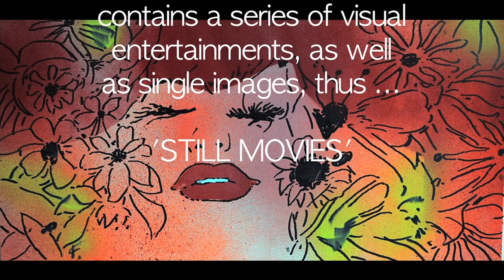END OF THE DEMO INTRODUCTION © 2023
One of many short film clips, filmed in various locations, as well as museums, and libraries.
showing the many works of Frank Thorne. Paintings from decades taken from his studio and other shows.